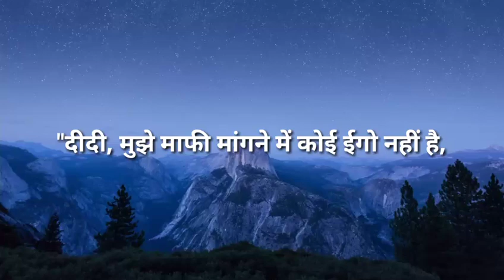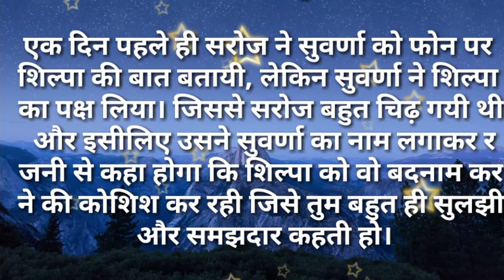Suvichar/दीदी मुझे माफी मांगने में कोई ईगो नहीं है सुविसार/Hindi kahaniya- Hindi Moral stories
दीदी मुझे माफी मांगने में कोई ईगो नहीं है